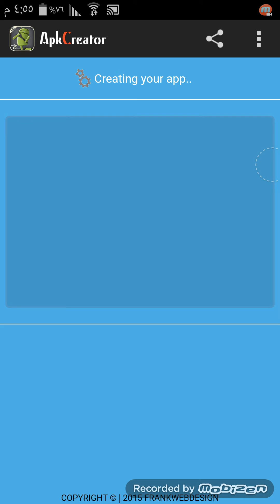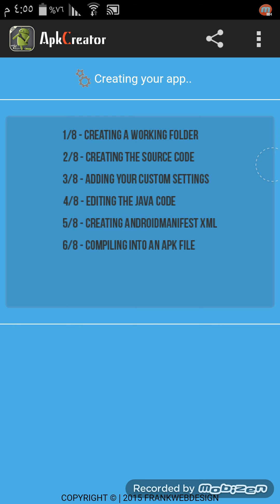عمل تطبيق خاص بك من خلال الهاتف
عمل تطبيق لمدونتك بلاندرويد

عمل تطبيق لقناتاك بلاندرويد